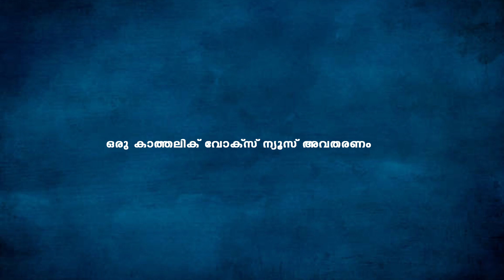വിക്ടർ അച്ചന്റെ മനോഹരമായ കാഴ്ചവയ്പ്പ് ഗാനം...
വാർത്തകൾ പ്രധാന പരിപാടികൾ കാണാം

വാർത്തകൾ നിങ്ങളുടെ വാട്ട്സ് ആപ്പിൽ ലഭ്യമാക്കുവാൻ നിങ്ങൾ ആഗ്രഹിക്കുന്നുവൊ? എങ്കിൽ ഞങ്ങളുടെ ഈ ഗ്രൂപ്പിൽ ക്ലിക്ക് ചെയ്ത് പങ്ക്